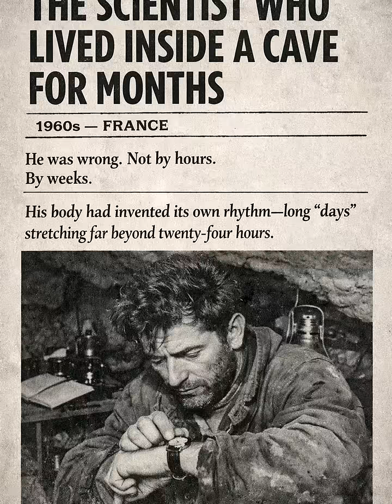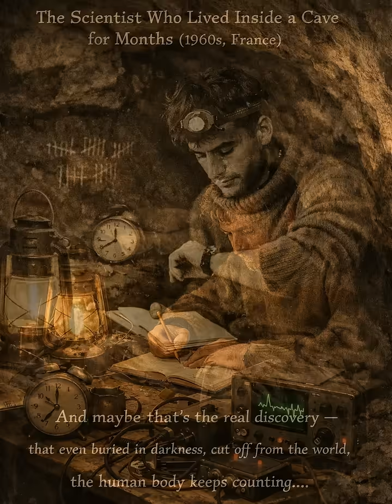The Scientist Who Lived Inside a Cave for Months (1960s, France)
A human isolation experiment removed all sense of time to study biological clocks.